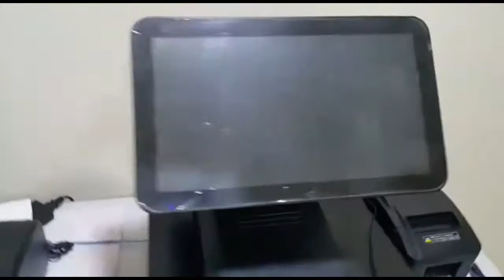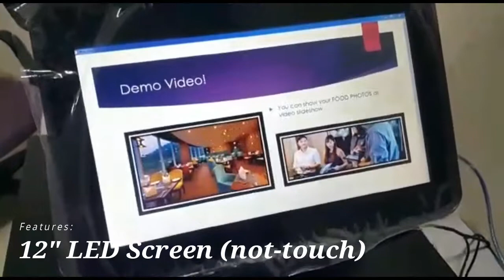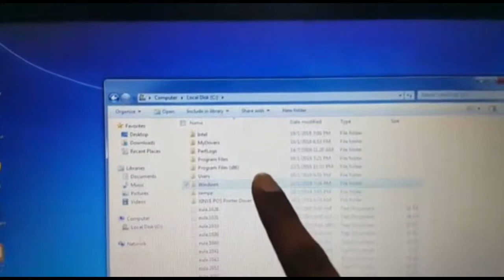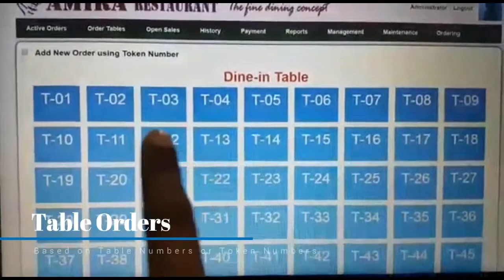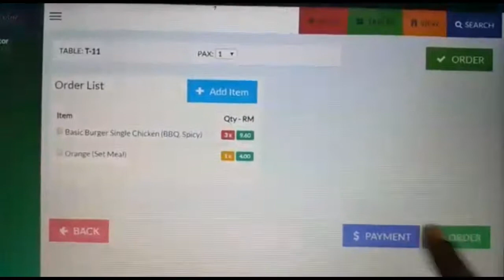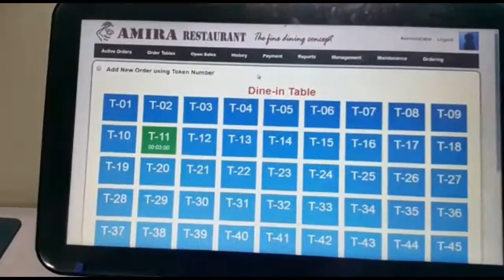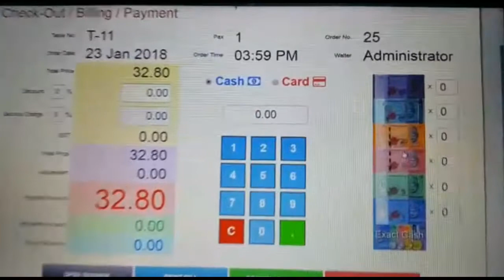Product Video: Dual Screen POS System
Dual Screen POS System by Admire POS. Powered by Windows 7, 32GB SSD, 2GB RAM, 1-Point Capacitve Touch. Comes with Admire POS Starter Pack Software, heavy duty cash drawer, and 80mm USB Receipt Thermal Printer. At very attractive price including training and delivery. for more details.